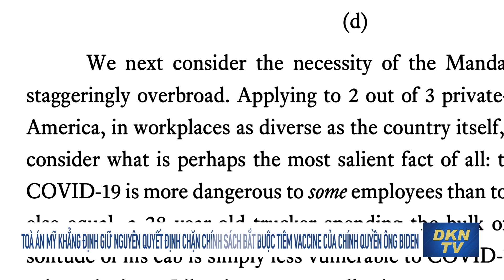Tin cập nhật 14/11: Ông Biden bị chỉ trích vì dùng một từ đã bị ông Obama cấm dùng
- 2 chiến thắng pháp lý của ông Trump gần đây
- Cố vấn của Obama nói chương trình nghị sự chi tiêu của ông Biden đang khiến lạm phát tồi tệ hơn
- Ông Biden bị chỉ trích vì dùng một từ đã bị ông Obama cấm dùng
- Báo động đỏ cho Đảng Dân chủ Mỹ: Tỷ lệ chấp thuận của Phó Tổng thống Harris chỉ là 28%
- Toà án Mỹ khẳng định giữ nguyên quyết định chặn chính sách bắt buộc tiêm vaccine của chính quyền ông Biden